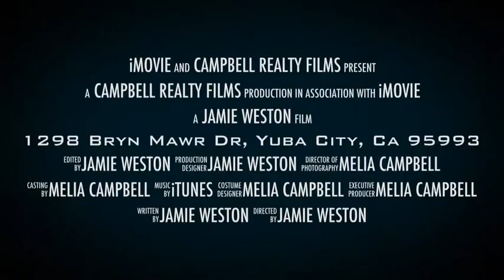1298 Bryn Mawr Dr, Yuba City, Ca 95993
WOW! If you are looking for a stunning, large home, this is it! This is a great house in a great neighborhood! The kitchen has beautiful granite countertops with modern cabinetry. The living room is open and has a rock fireplace. The front yard is landscaped and the backyard has an in-ground pool! Don't hesitate with this one, it is sure to go fast!

HUD home sold as-is. Equal Opportunity Housing. For more information on this home go For more information on the HUD Home Sales program, go FHA Case # 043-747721